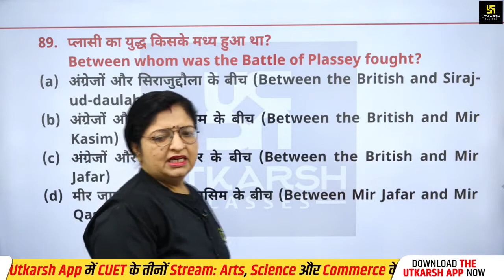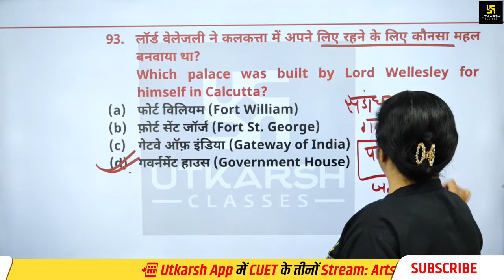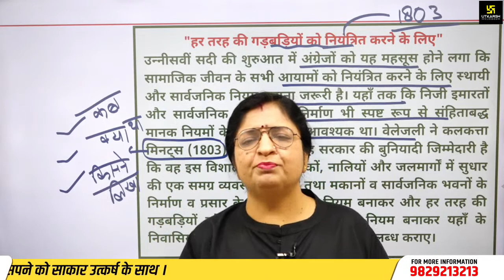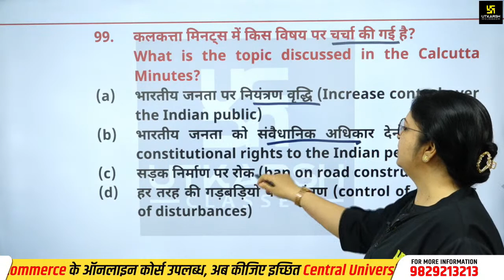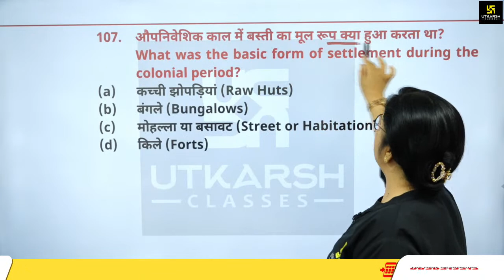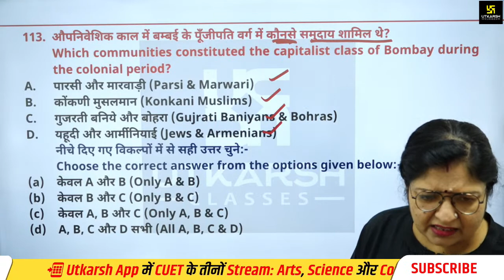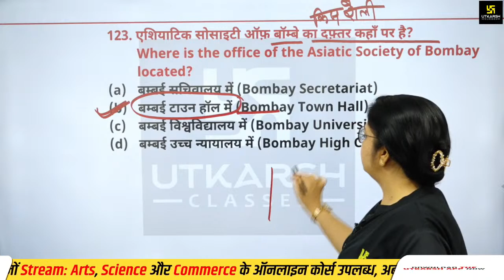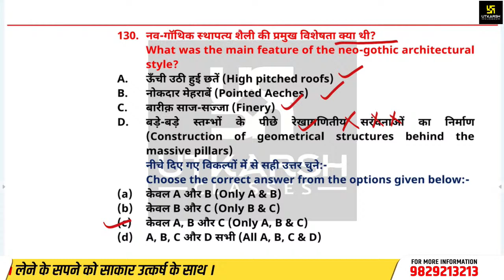CUET 2023 History#4 | औपनिवेशिक शहर P-04 | Most Important MCQ's | By Dr. Sheetal Ma'am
CUET 2023 History #4 | औपनिवेशिक शहर (Colonial Cities) P-04 | Most Important MCQ's | By Dr. Sheetal Ma'am | Utkarsh CUET

CUET 2023 परीक्षा की तैयारी कर रहें विद्यार्थियों के लिए Dr. Sheetal Ma'am द्वारा History के महत्त्वपूर्ण प्रश्नों के माध्यम से आपको अध्ययन करवाया जा रहा  हैं I जो कि आपके लिए अत्यंत लाभदायक सिद्ध होगा I तो इस Live को पूरा जरूर देखें और अपने दोस्तों को अधिक से अधिक शेयर अवश्य करें I